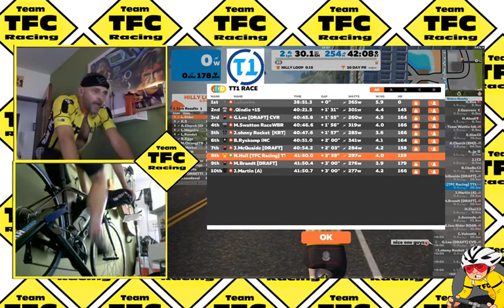2018 06 30 T1 Race Final 5K